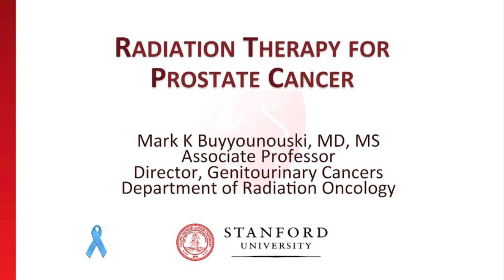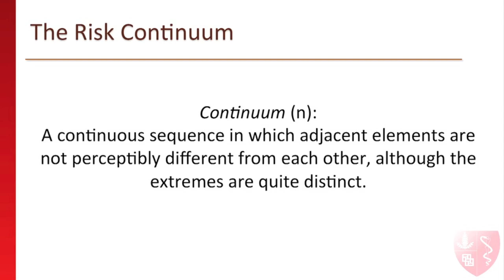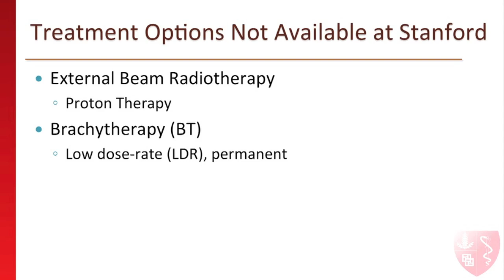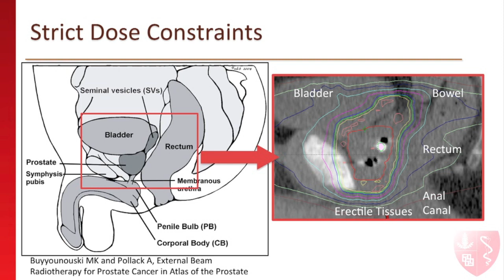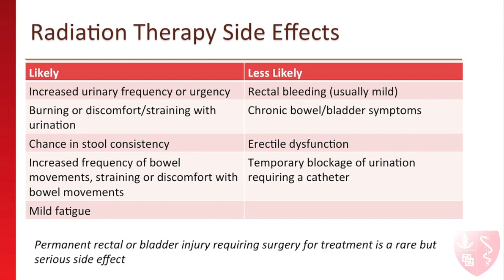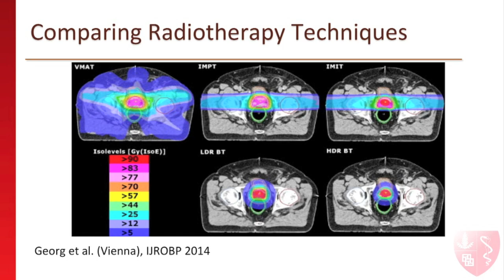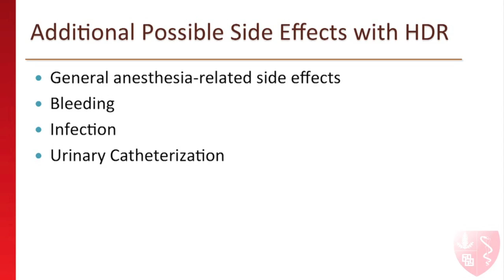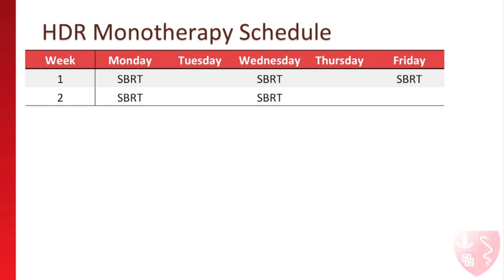Stanford Radiation Oncologist Explains Radiation Therapy Treatment for Prostate Cancer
CONTENT DESCRIPTION
0:01 Introduction
3:00 Shared decision-making
3:45 Risk assessment
7:40 General treatment options
8:47 Survival and prostate cancer
9:29 Radiation treatment options
14:47 Radiation therapy explained and video
21:07 Radiation side effects
25:44 Prostate brachytherapy
34:41 PSA monitoring after treatment
38:40 HDR monotherapy

Do you think this video would be helpful to other patients? Did you find this information helpful?

Stanford Radiation Oncologist, prostate cancer specialist, and Director of the Genitourinary Cancers Program for Radiation Oncology, Mark Buyyounouski, MD, MS, explains radiation therapy and brachytherapy for prostate cancer.

Closed captions available. Select options for a translation to various languages.